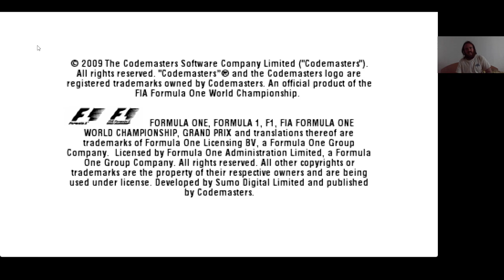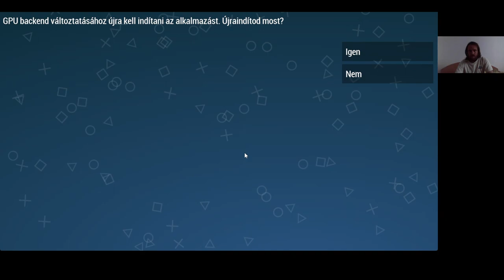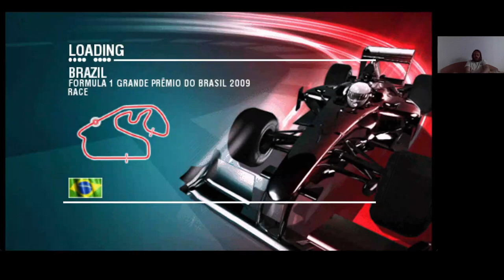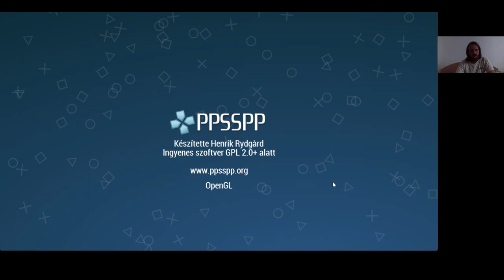EC: F1 2009 Brazil GP Vettel Expert first person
First person 1st time